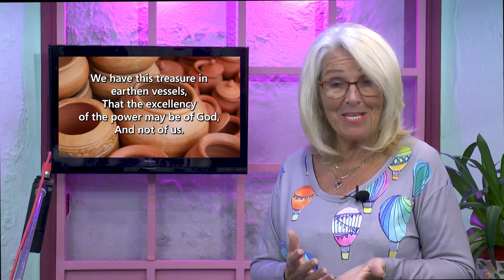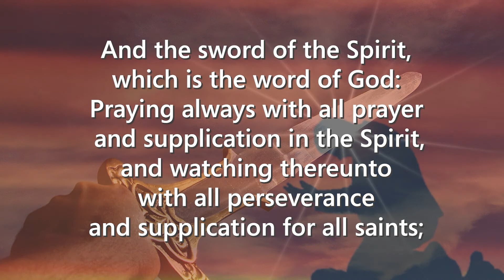Singing Scripture Videos Ad 2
Joanna gives us a great way to learn the scriptures